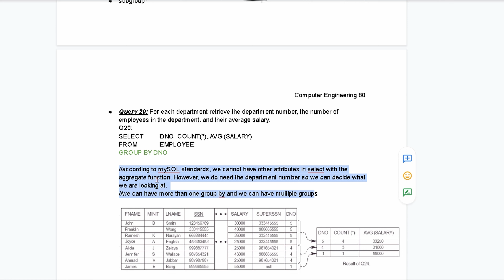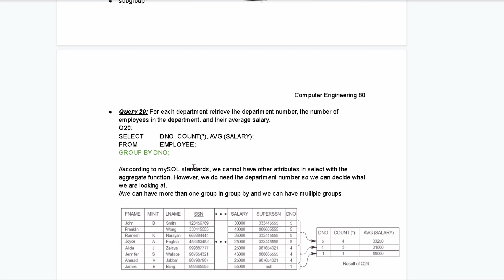GROUPING examples and notes | SQL